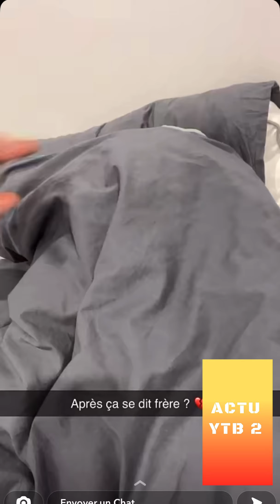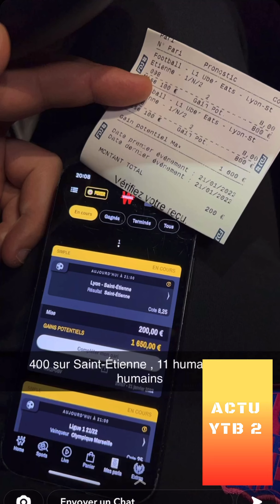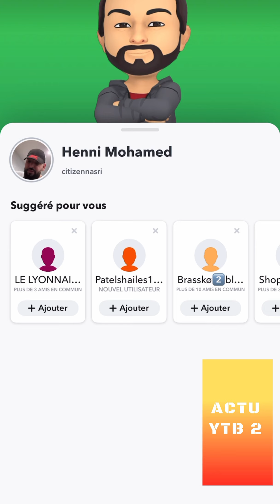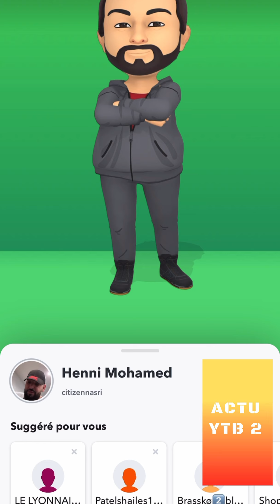HENNI APRES LE MATCH ALGERIE CIV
HENNI : ALGERIE - COTE D'IVOIRE ( CAN 2022 )
videos d'humour

nas actus nas actu